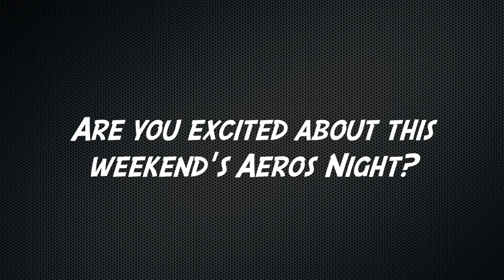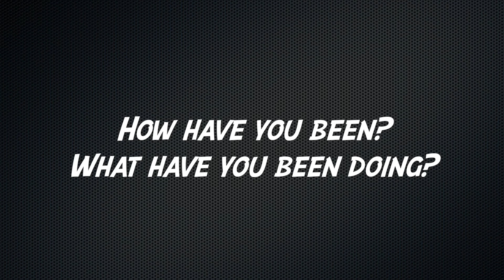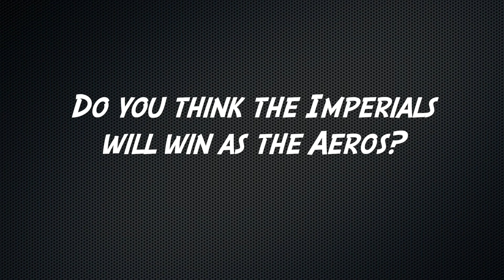Chilly Interview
Imperials TV sat down with Chilly to talk about Aeros Night!